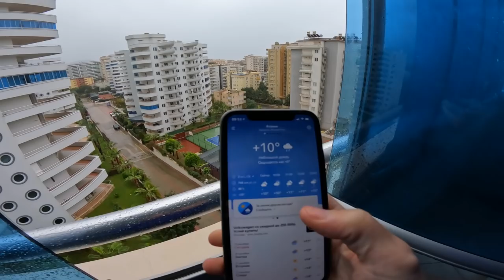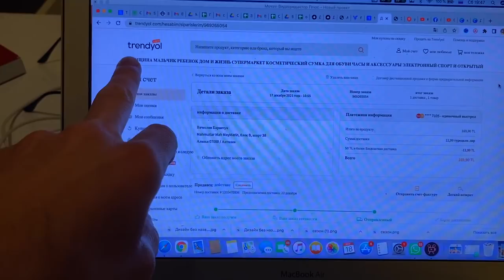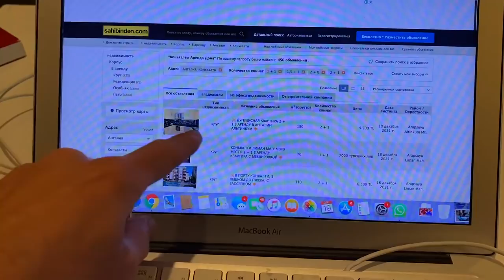Мой ДР - ПОЛНЫЙ ПРОВАЛ. Каппадокия ПОЧЕМУ СЛУЧИЛСЯ ОБЛОМ?! Что случилось с ШАРАМИ. Влог из Турции